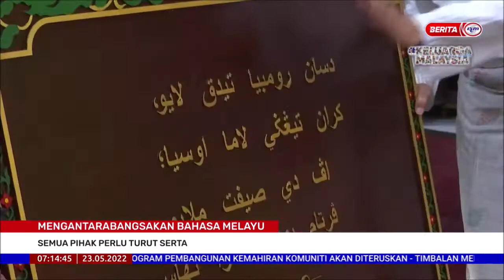23 MEI 2022 –BERITA PAGI-MENGANTARABAGSAKAN BAHASA MELAYU-SEMUA PIHAK PERLU TURUT SERTA